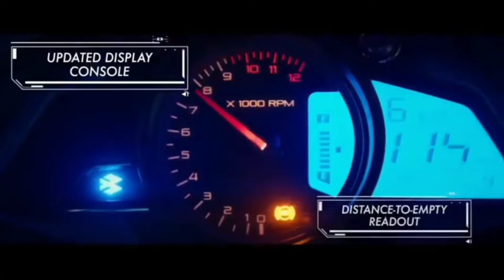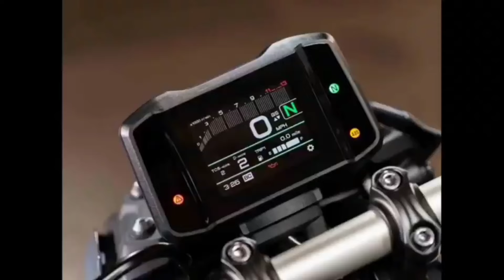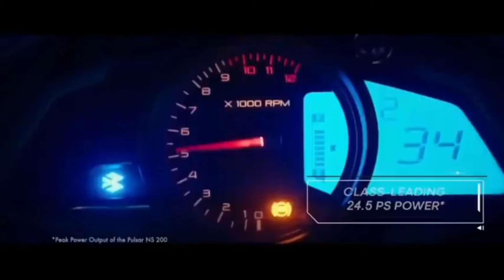Finally, Bajaj Pulsar NS 400 Launch in India | Ns400 में itna feature 😱